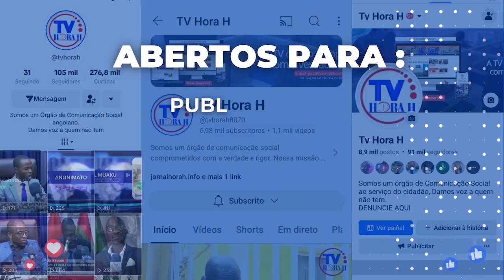DANIEL NETO ACUSADO DE ESTAR SUPOSTAMENTE ENVOLVIDO COM DEPUTADOS DA UNITA NA USURPAÇÃO DE TERRAS